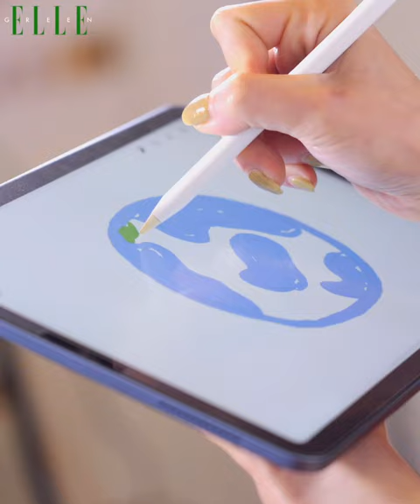從小就習慣逃避，是直到當演員後才勇敢面對自己｜ELLE 6月號 數位封面人物 謝欣穎 ｜ ELLE GREEN ｜Digital Cover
ELLE 6月號 數位封面人物 謝欣穎

「從小我就習慣逃避，是直到當演員後才勇敢面對自己。」
以前對自己是一個極度沒自信的人，演員讓我知道原來我還可以做些什麼，或是說⋯⋯原來是有很多人喜歡我的。